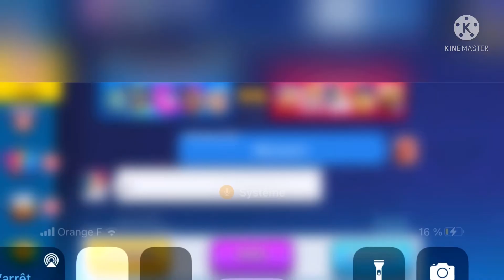1V1 CONTRE MON FRERE SUR FRAG CA TOURNE MAL 😣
AAAAAAAAH
ce serait le mot qui définirait cette vidéo pour moi…
Aujourd’hui j’ai décidé d’aller sur frag pour un petit combat amical avec mon frere.
Mais ça ne s’est pas vraiment passé comme prévu ….

Mon pseudo Frag : Emma&Fierra